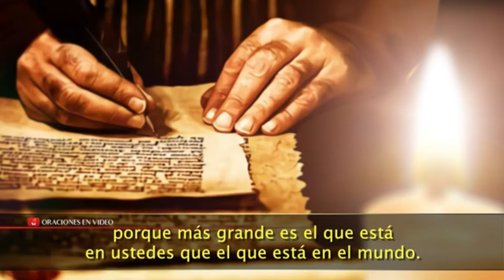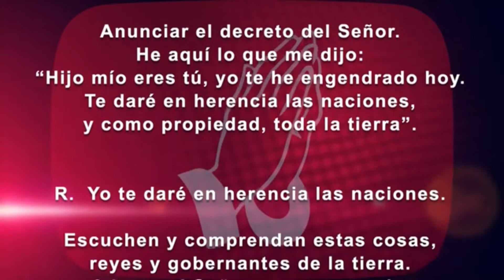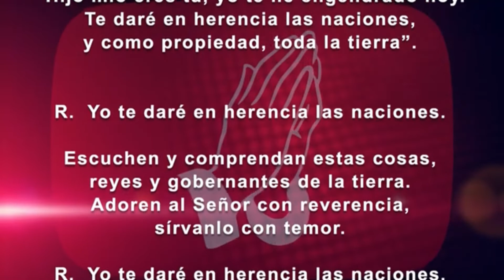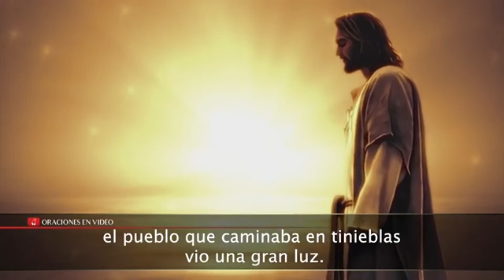Evangelio del día Lunes 4 de Enero 200